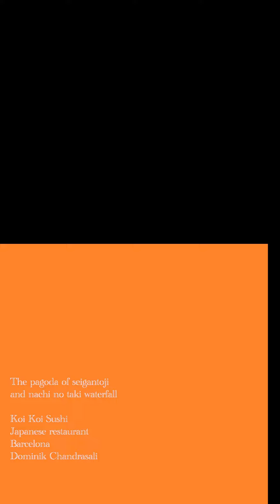July 2, 2022